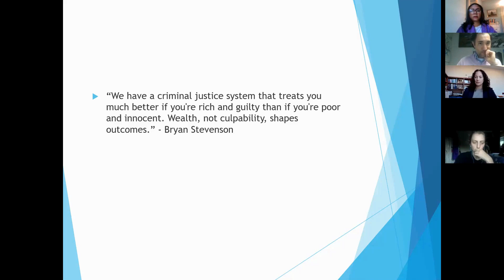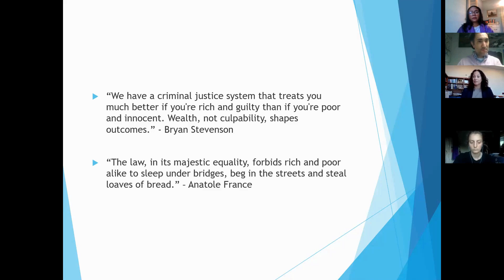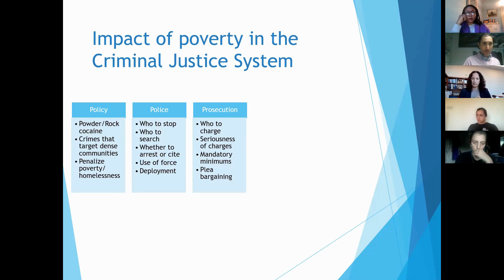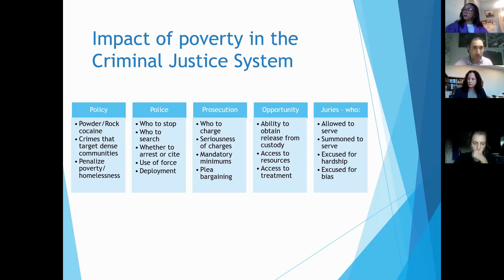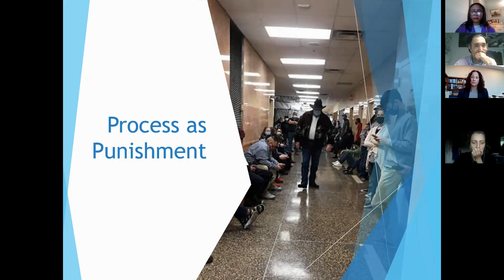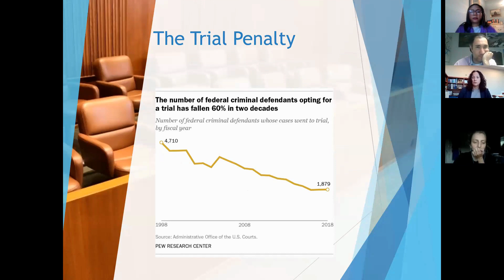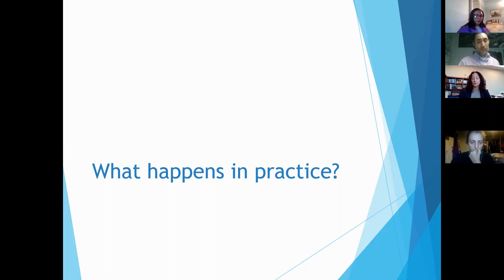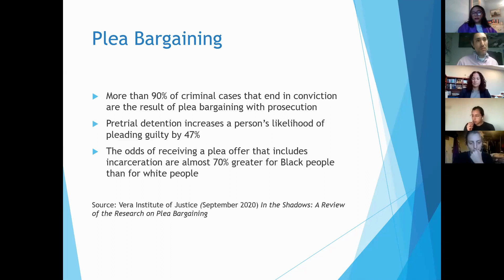PBHC 633-3: Elena D'Agustino: January 31, 2023